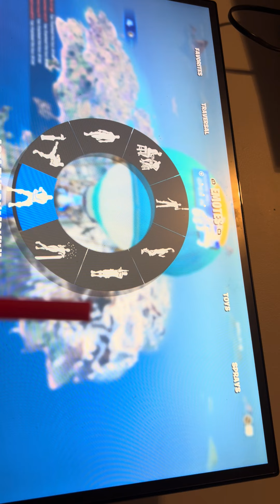Playing Fortnite /basket ball